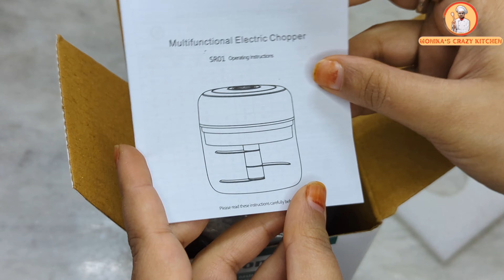Homepuff Electric Chopper Unboxing and Reviews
Home puff Electric Chopper Unboxing and Reviews | Electric Chopper